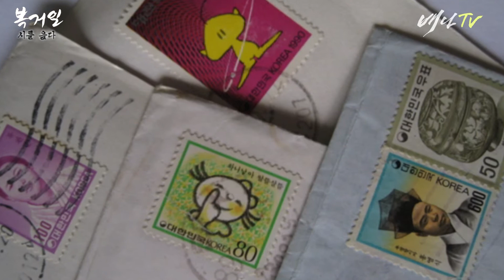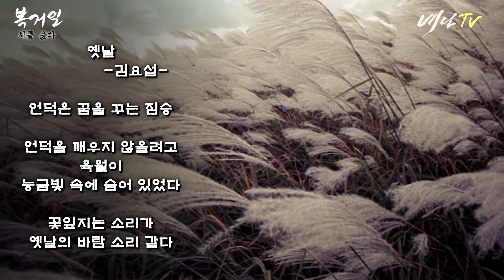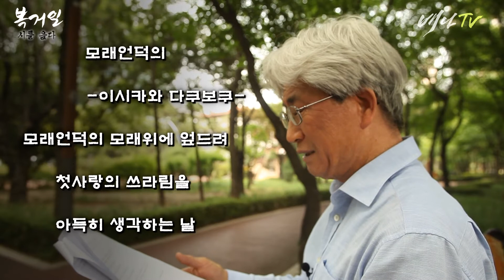배나TV - 복거일, 시(詩)를 읊다 / '옛날' (시인: 김요섭), '모래언덕의' (시인: 이시카와다쿠보쿠)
배우고 나누는 방송 배나TV